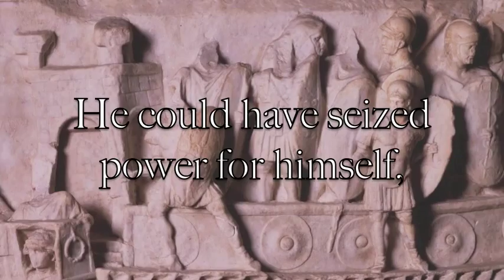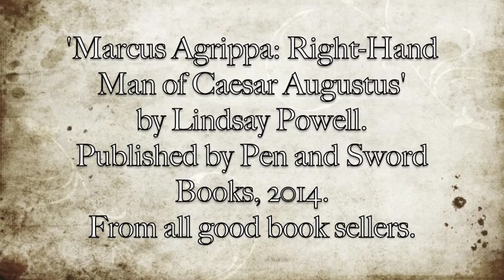MARCUS AGRIPPA Book Trailer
Trailer for the book 'MARCUS AGRIPPA: Right-Hand Man of Caesar Augustus' by acclaimed historical detective Lindsay Powell.

Marcus Agrippa personified the term 'right-hand man'. As Emperor Augustus's deputy, he waged wars, pacified provinces, beautified Rome, and played a critical role in laying the foundations of the 'Pax Romana' for the next two hundred years -- but he served always in the knowledge he would never rule in his own name. Why he did so, and never grasped power exclusively for himself, has perplexed historians for centuries.

"A gripping, thoroughly researched and hugely impressive biography of a key player in the transition from the Roman Republic to Augustus's Empire."
-- Saul David, University of Buckingham, author 'WAR: From Ancient Egypt to Iraq'.

"Augustus's ascent and reign are unthinkable without Marcus Agrippa. Surprisingly, there has been no biography of Agrippa in English for some eighty years. Powell's book admirably fills this gap and will be indispensable for anyone with a serious interest in this crucial historical period."
-- Karl Galinsky, University of Texas at Austin, author 'Augustus: Introduction to the Life of an Emperor'.

"Marcus Agrippa was one of history's most intriguing right-hand men. Few played a greater role in the emperor Augustus's success. In vigorous prose, and with a fingertip feel for Roman politics and war, Lindsay Powell brings Agrippa to life."
-- Barry Strauss, Cornell University, author 'Masters of Command: Alexander, Hannibal, Caesar and the Genius of Leadership'.